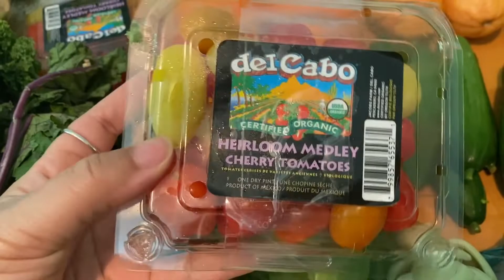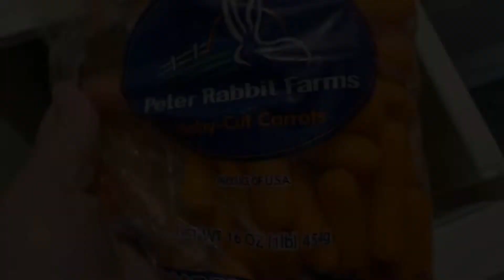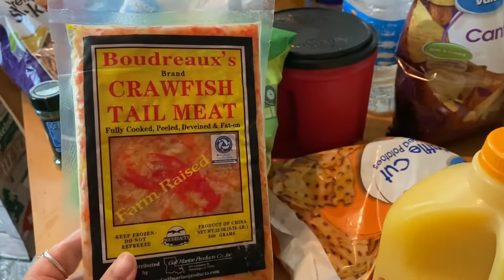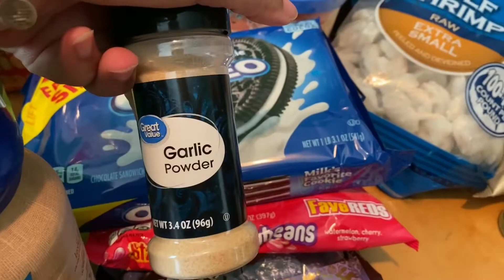A WEEK IN QUARANTINE LIFE VLOG | MISFITS MARKET UNBOXING | GROCERY HAUL | DIY | PATRICIA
GET $10 OFF YOUR PURCHASE USING THE ABOVE LINK!